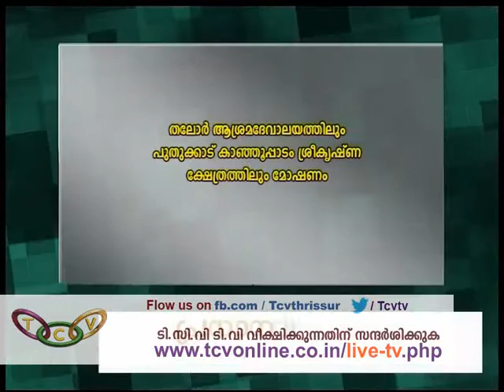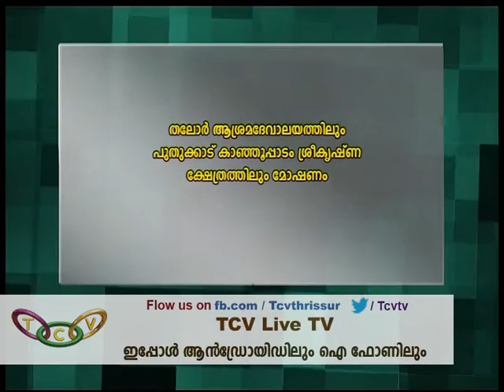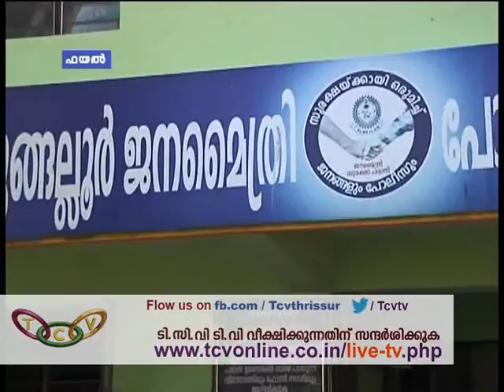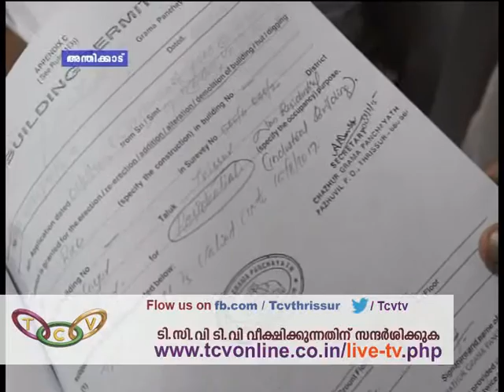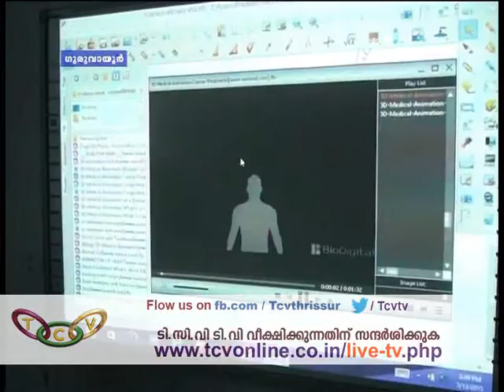Grama Varthakal 14